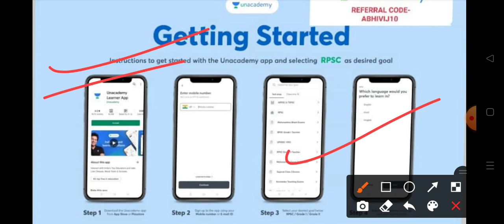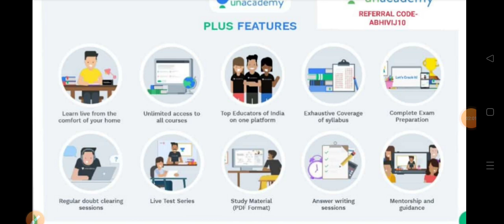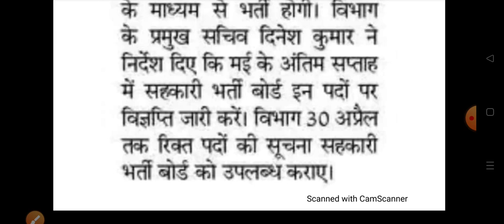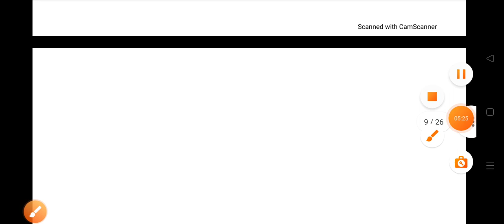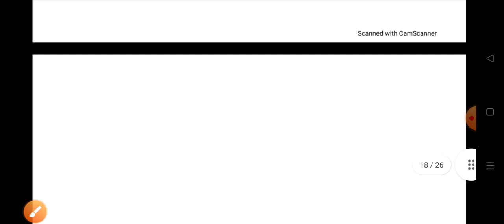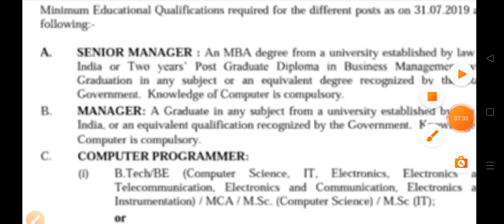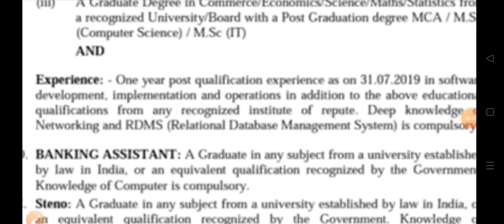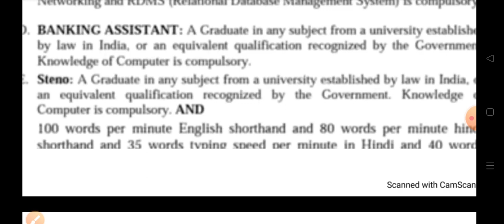Rajasthan Cooperative Bank Recruitment 2022 | इतने पदो पर भर्ती | योग्यता ,आयु ,सिलेबस संपूर्ण डिटेल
Team Unacademy

, सहकारी-बैंक-भर्ती, co operative bhrti, bank bhrti, Senior Manager, Banking
, सहकारी-बैंक-भर्ती2022
, सहकारी-बैंक-भर्ती2022
, सहकारी-बैंक-भर्ती_by_sarkariupdate

Punjab Cooperative Bank Recruitment 2022 | Punjab State Cooperative Bank | Full Details | Punjab Cooperative Bank Vacancy 2022 | Punjab State Cooperative Bank 2022 | Punjab Cooperative Bank Recruitment

सहकारी बैंक भर्ती 2022perative Bank Recruitment 2022ajasthan cooperative bharti 2022